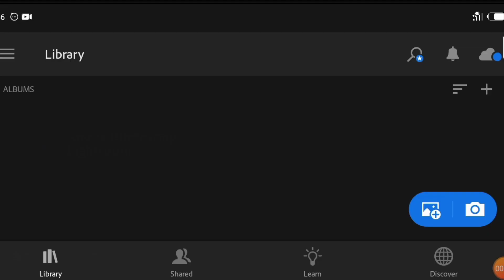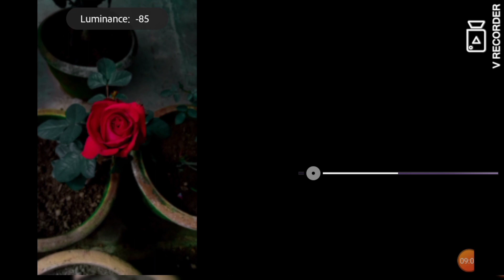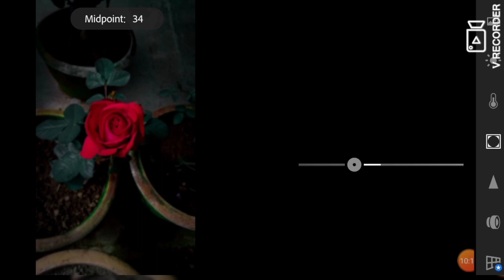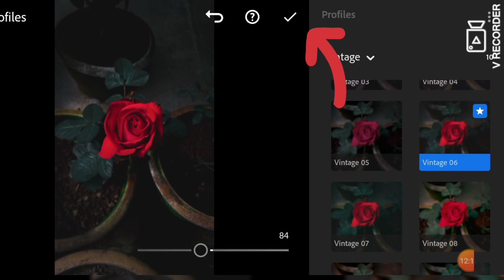Moody rose editing || Lightroom editing || Flower editing || SOMNATH PHOTOGRAPHY AND EDIT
Somnath ghosh Photo Editing || SOMNATH PHOTOGRAPHY AND EDIT ||

Hello everyone.  I am Somnath Ghosh.  I will give you the basic knowledge of how to do photo editing very easily.  I will share my experience with you.

SONG CREDIT

Hope I have brought a smile ( THANKS FOR WITCHING )